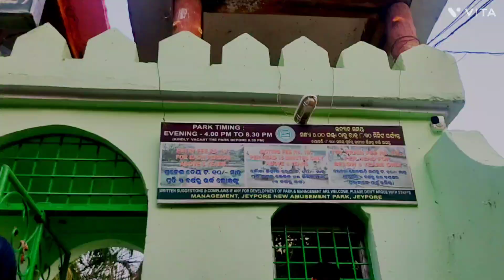Jeypore Amusement park// koraput journey // my dream place koraput